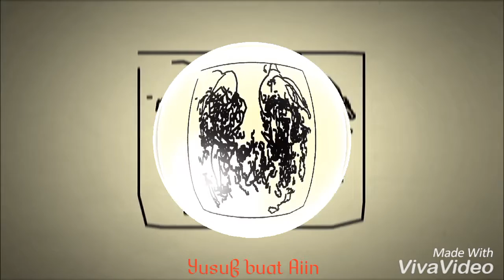Buat Bidadari Surgaku "Aiin Rusitah"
Teman Hidupku